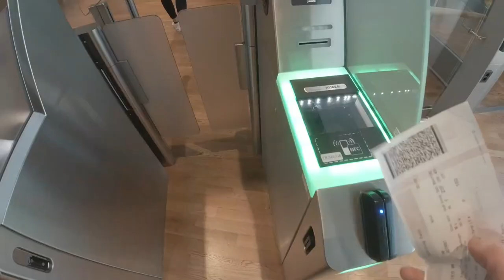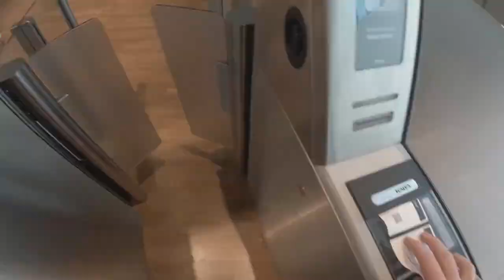SOMMER OG EUROPA LEAGUE // VLOG 7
Ny oppdatering etter halvspilt sesong med Europa league-spill og en liten ferie hjemme i Norge..
Tok med meg Jann fra laget til Norge og vi hadde noen gode dager med godt vær, trening og bading!